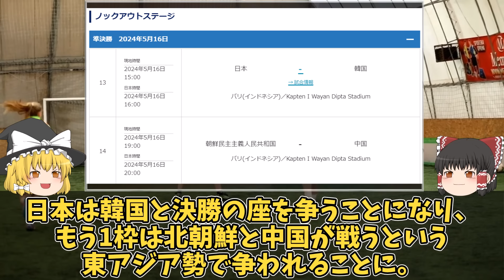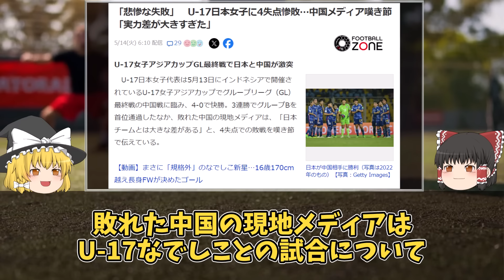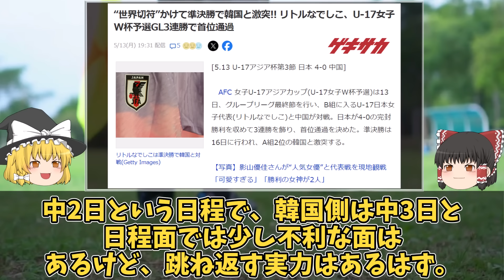【なでしこジャパン】U-17女子日本代表、中国を4-0で一蹴！「レベルが違った」と中国メディアも完敗を認める圧勝で世界へあと一勝！連覇をかけて戦うリトルなでしこのここまでと今後の展望をゆっくり解説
U-17女子日本代表、連覇と世界への切符をかけて戦うU-17女子アジアカップで快進撃！中国を4-0でくだし、グループ3戦を12得点1失点、全勝で勝ち上がってベスト4でU-17女子W杯出場権をかけて日韓戦が実現！
アジアと世界で安定した成績を残し続けるリトルなでしこのこの世代の特徴、この大会のここまでとここからの展望を含めてゆっくり解説